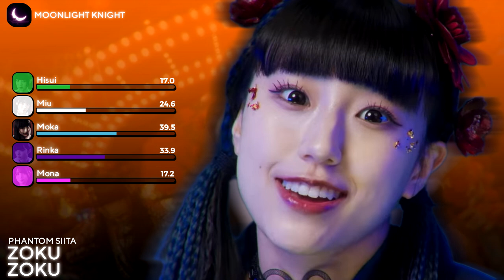Phantom Siita - Zoku Zoku 🌙 Line Distribution